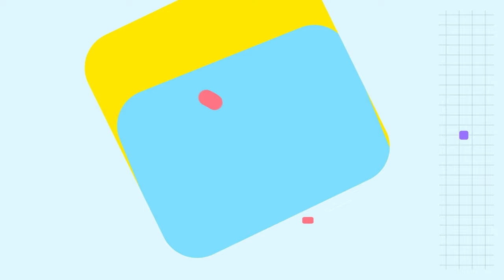On CARRY un PLATINE en RANKED w/Gonzales ! (+20kill)